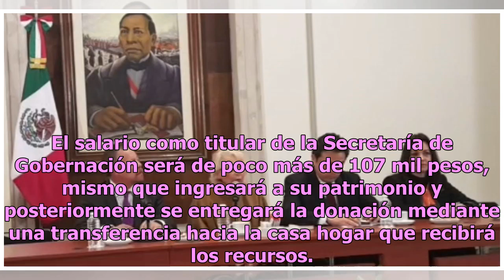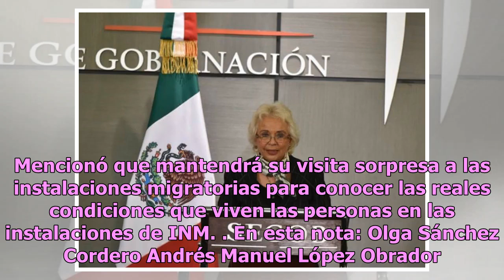Olga Sánchez Cordero renuncia a su salario en el Gabinete de AMLO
Ciudad de México.- A partir del 15 de diciembre, la Secretaria de Gobernación, Olga Sánchez Cordero donará el sueldo que recibirá por su trabajo en el Gabinete de Andrés Manuel López Obrador, y anunció que solamente conservará sus ingresos provenientes de la pensión como exministra de la Suprema Cor...